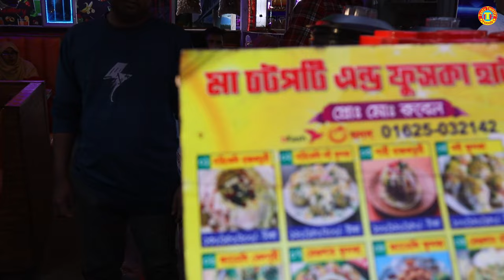Bangladeshi Biggest Fuchka India's bIGGEST Kachori Raj Kachori @ Tk 100 ! Yummy street food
Address: Polli Food Village, Saver, Dhaka, Bangladesh.